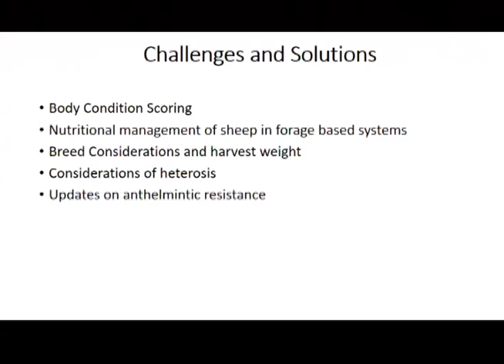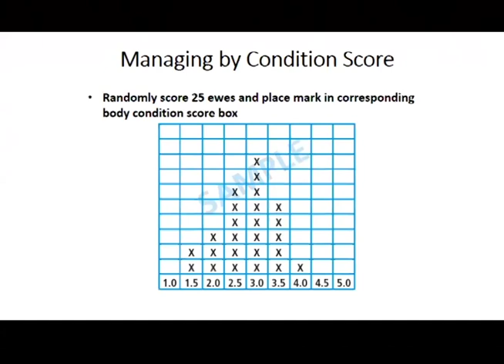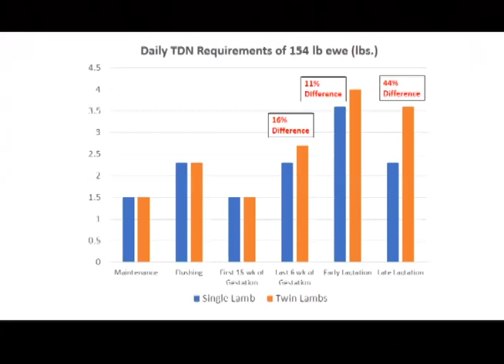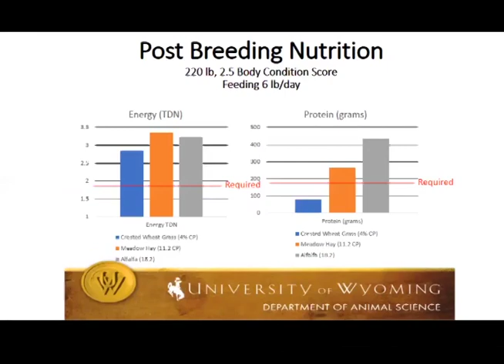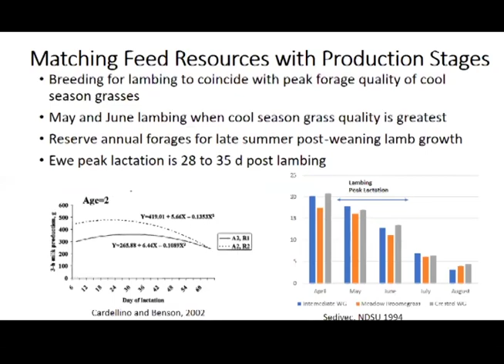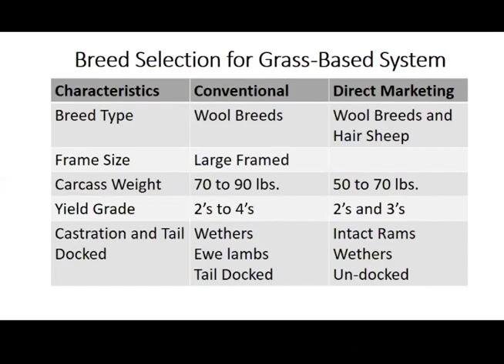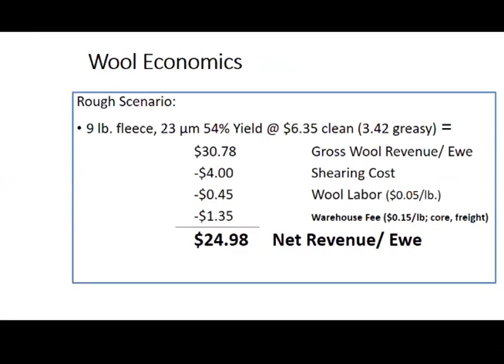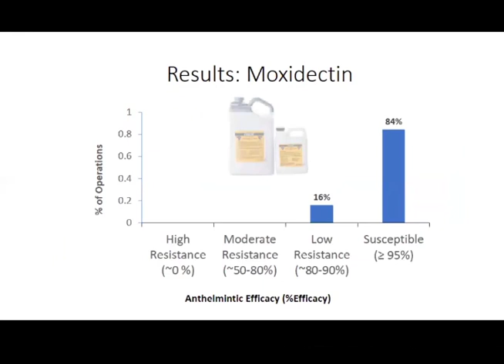Whit Stewart Enhancing Productivity of Foraged Based Sheep Production Systems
Whit Stewart, University of Wyoming Sheep Extension Specialist, talks about the importance of body condition impacts on rams, pregnant ewes and lambs on the range and in managed pastures.